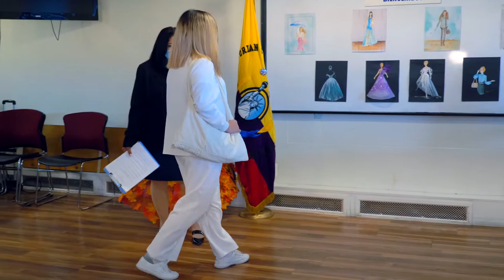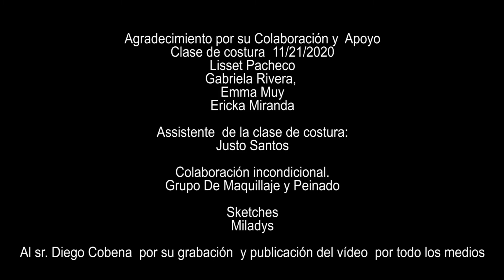Comite Civico Ecuatoriano EN NEW YOK